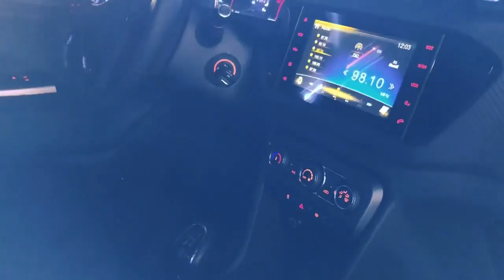Chery Tiggo 2 – Primeras impresiones en el evento de lanzamiento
Estuvimos en la presentación de la Chery Tiggo 2 en Argentina y te contamos cuales fueron nuestras primeras impresiones sobre esta hermana menor de la SUV China.